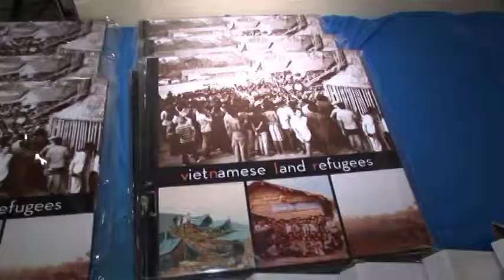Vietnamese Land Refugee - Reunion Montreal 2013 - Chapter 7: Reception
The reunion of Vietnamese Land Refugees at St-Joseph Oratory in Montreal, Canada, 22nd June 2013, the first reunion after 30 years leaving the refugee camps along the Thailand-Cambodia border